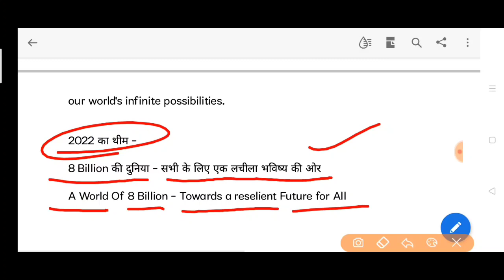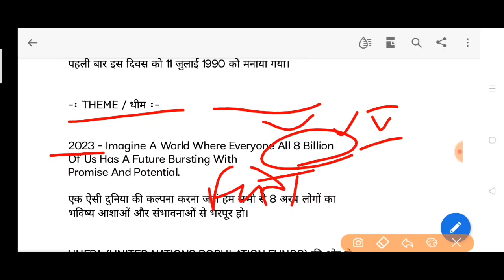विश्व जनसंख्या दिवस 11 जुलाई world population day 2023 थीम theme 11 july world population day 2023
विश्व जनसंख्या दिवस कब मनाया जाता है 11 जुलाई को कौन सा दिवस मनाया जाता है 11 जुलाई विश्व जनसंख्या दिवस world population day 2023 theme  11 july 2023 World population day vishwa jansankhya diwas theme kya hai विश्व जनसंख्या दिवस कब से और क्यों मनाया जाता है?  2022 विश्व जनसंख्या दिवस थीम  world population day